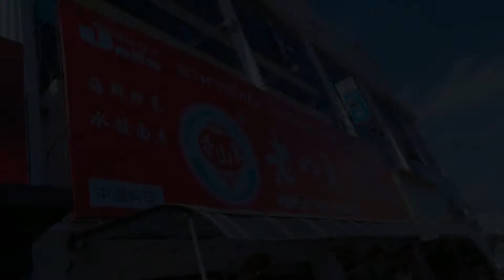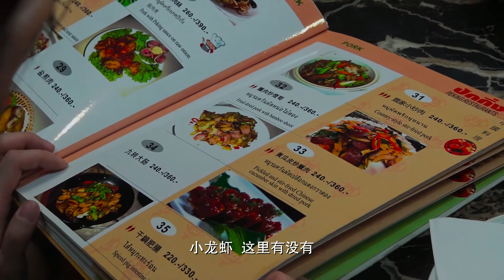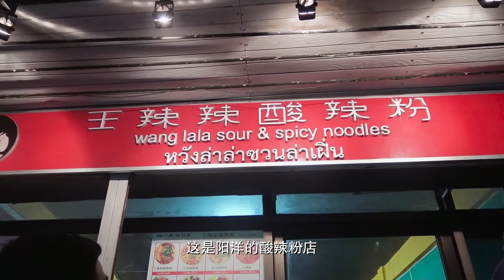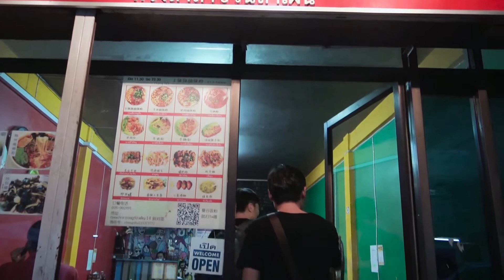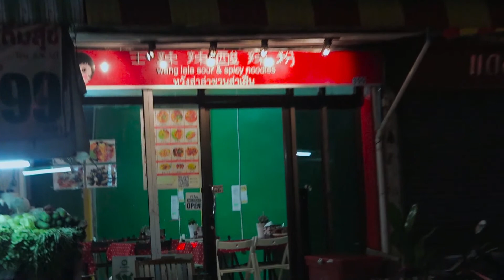在泰国当演员和主持人的广西妹子，拍于泰国曼谷。【大明的旅行】泰国篇第三集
我是大明，一位中国小伙
已走遍了大半个中国
以及印度等世界多个国家
记录沿途风景
带您了解中国
发现世界

旅行 VLOG 风土人情 本频道制作的所有视频都符合平台的使用政策，没有任何违规行为。